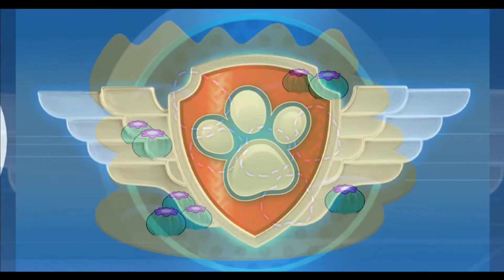Щенячий Патруль: Гонщик в Поисках Динозавра ➤ Paw Patrol ➤ Мультик Игра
Привет,друзья!

Срочное задание для Щенячьего Патруля,в горном каньоне откопали скелет терранозавра.Гонщик бегом в патрулелет и выполнять задание.Щенячий патруль в полет